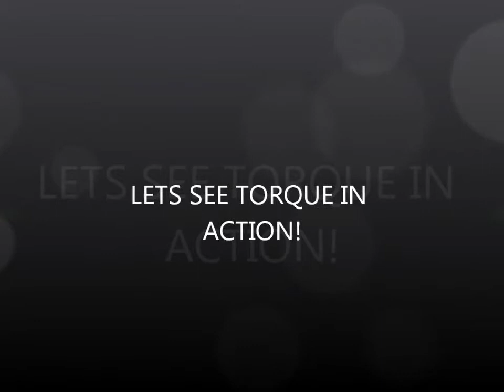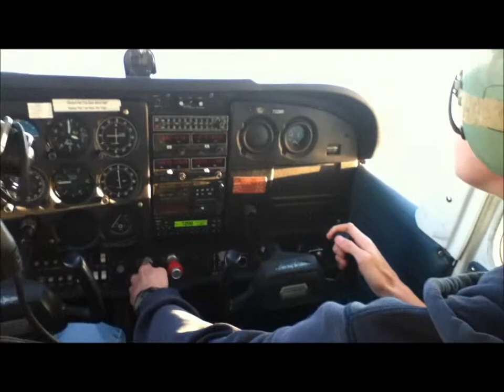Torque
The effect of torque on aircraft.